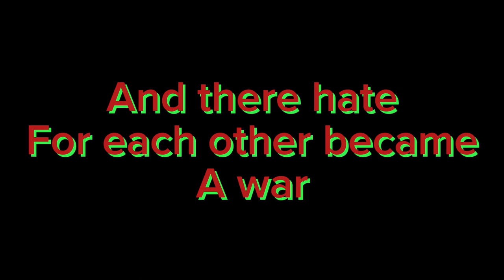The Lego movie jr. Trailer